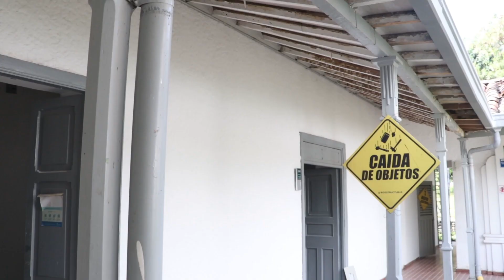Mantenimientos de techos en la finca las Mercedes y La Fabiana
En el Campus Robledo se vienen desarrollando diferentes reparaciones locativas, una de ellas es la recuperación de las cubiertas de la finca La Fabiana y Las Mercedes, las cuales iniciaron en el mes de septiembre de 2022 y finalizarán en febrero del presente año.